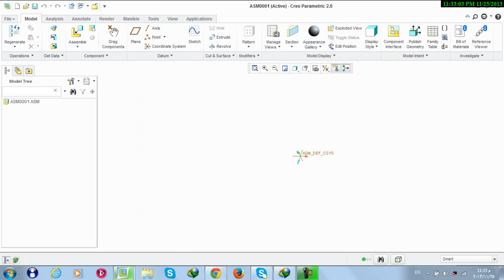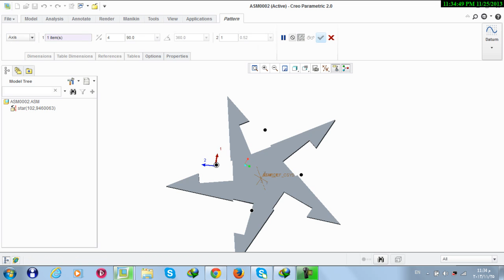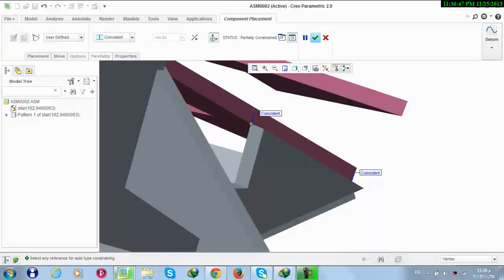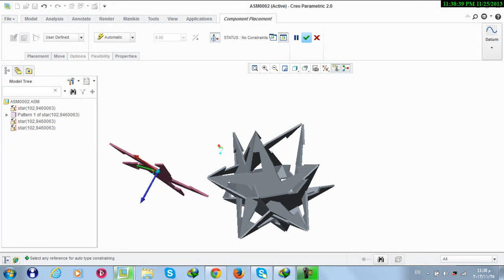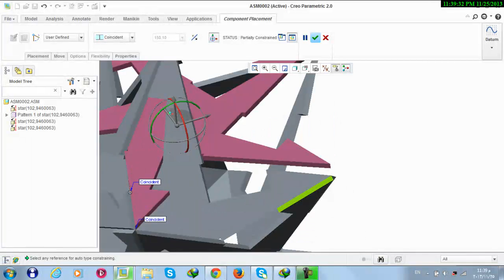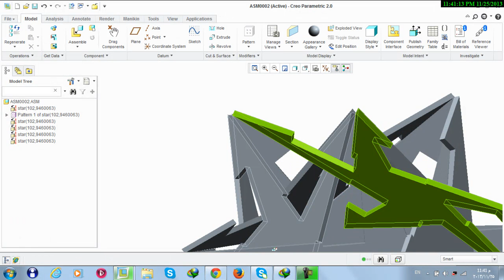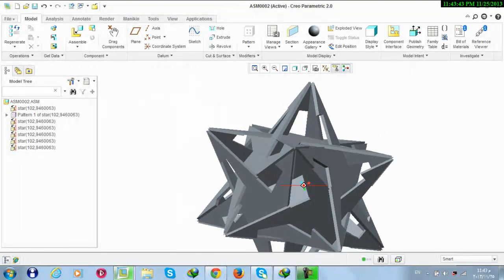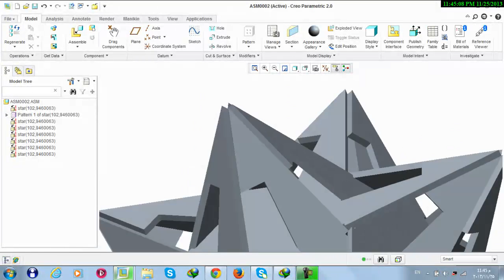mastering creo by exampels 13